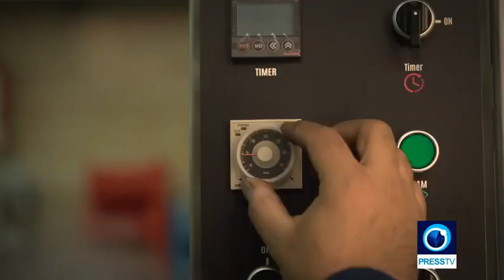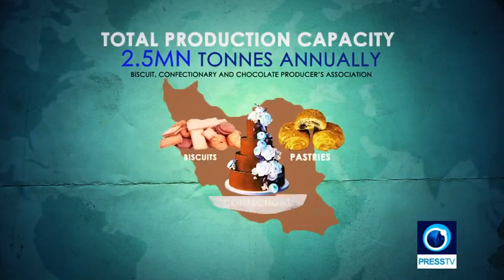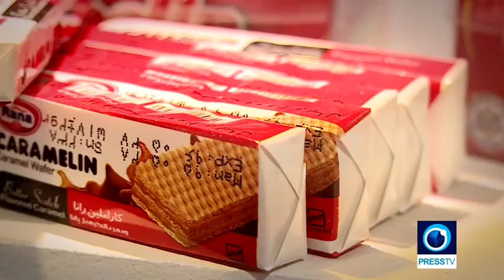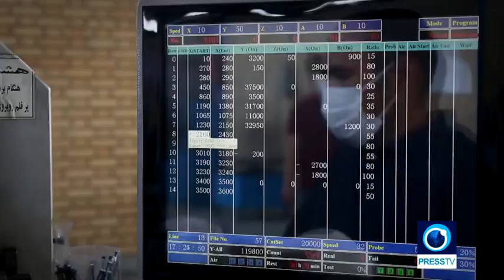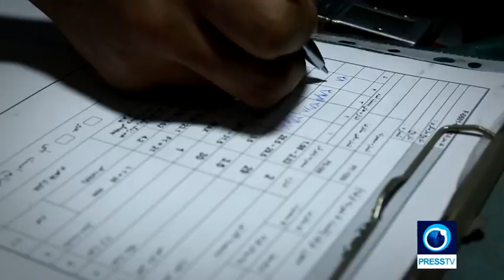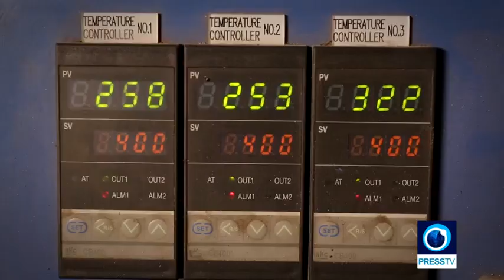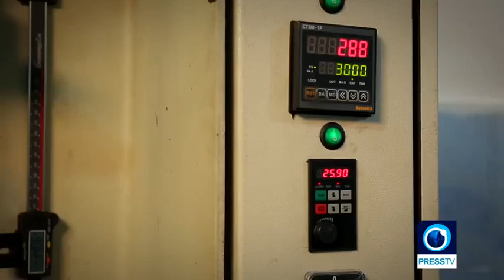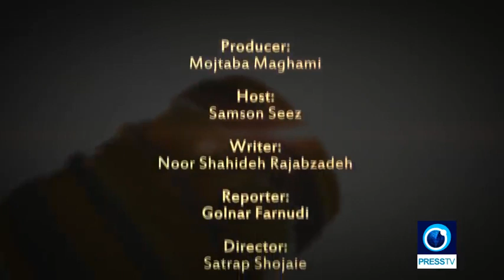Pastry and confectionery machines production | Bazaar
Iran has a total production capacity of biscuits, confections, and pastries, of around 2.5 million tonnes each year. That is based on figures from Irans Biscuit, Confectionary and Chocolate Producers Association.

The statistics from the association show that Irans actual production is 1.6 million tonnes annually-which is below its capacity. Also, some 70 percent of the machinery used in this industry is domestically manufactured.